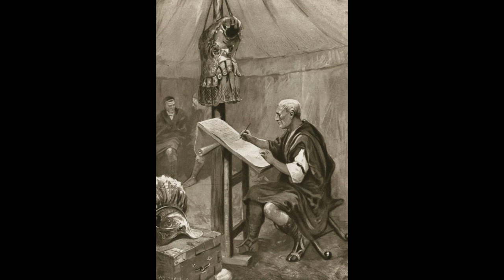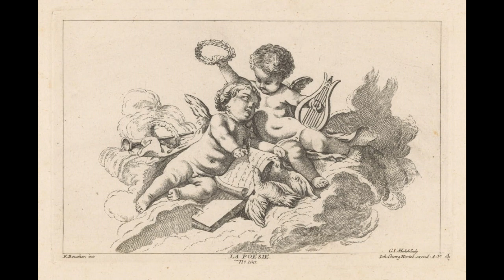Caesar Prima Luce Omnes Eos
[98] Caesar prima luce omnes eos, qui in monte
consederant, ex superioribus locis in planitiem
descendere atque arma proicere iussit. Quod ubi
sine recusatione fecerunt passisque palmis proiecti
ad terram flentes ab eo salutem petiverunt,
consolatus consurgere iussit et pauca apud eos de
lenitate sua locutus, quo minore essent timore,
omnes conservavit militibusque suis commendavit,
ne qui eorum violaretur, neu quid sui desiderarent.
Hac adhibita diligentia ex castris sibi legiones alias
occurrere et eas, quas secum duxerat, in vicem
requiescere atque in castra reverti iussit eodemque
die Larisam pervenit.

Al amanecer, César ordenó que todos los que estaban en el
monte bajaran a la llanura y entregasen las armas.
Obedecieron sin resistencia y, extendiendo las manos y
arrojándose a tierra, le pidieron llorando que les conservara
la vida; César, consolándoles, ordenó que se levantaran y,
hablándoles brevemente de su clemencia para disminuir su
miedo, perdonó a todos y recomendó a sus soldados que no
les causaran el menor daño ni les despojaran de objeto
alguno. Tomada esta prevención, ordenó que vinieran a él
desde el campamento otras legiones y, a su vez, que
volvieran y descansaran las que había llevado consigo, y
aquel mismo día llegó a Larisa